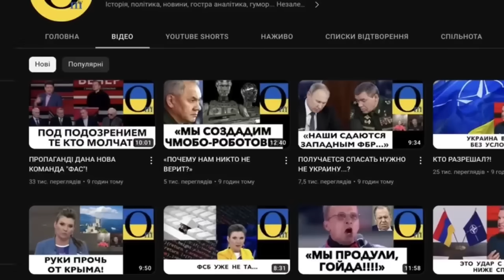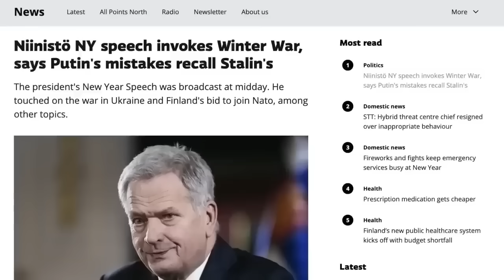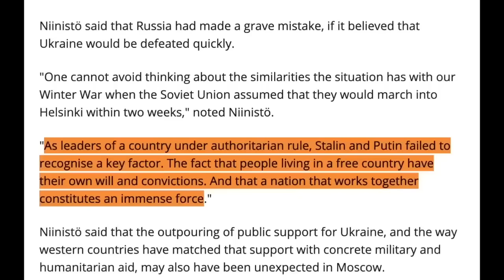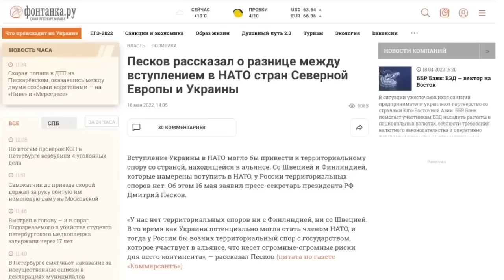«ЗАПАД УДАРИЛ НАС В СПИНУ!»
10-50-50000 - будь-яка сума має значення.
Разом переможемо!
Слава Україні!